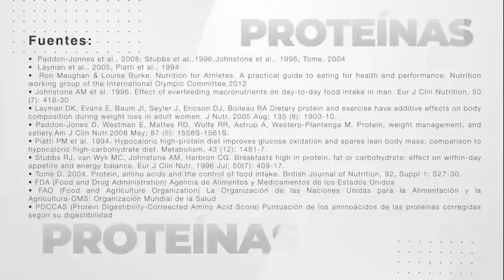Las proteínas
Hola, mi nombre es Johan Vargas (Equipo del Presidente en Herbalife Nutrition). Si quieres conocerme un poco más, puedes seguirme en:

El éxito de cualquier distribuidor independiente Herbalife Nutrition requiere tiempo, dedicación, habilidades y esfuerzo personal constante.  Los ingresos presentados corresponden exclusivamente al expositor y no son típicos o promedio.  Para conocer los ingresos promedio consulta la Declaración de Ganancia Bruta Promedio pagada por Herbalife en Herbalife.com y MyHerbalife.com.

Video creado exclusivamente por distribuidores independientes. Herbalife Nutrition no es responsable de su contenido.